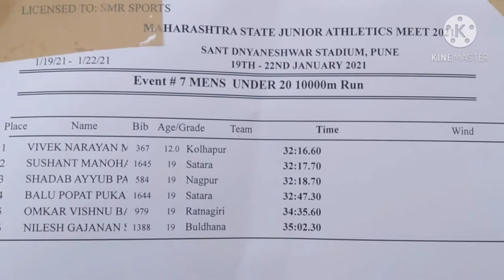10,000MTR FINAL U-20 BOYS MAHARASHTRA ATHALETICS STATE MEET २०२१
३५th Maharashtra ATHALETICS state meet २०२१

Other video ke liye

MAHARASHTRA ATHLETICE MEET 2021
MAHARASHTRA ATHLETICE.
36THATHAMETICS MEET